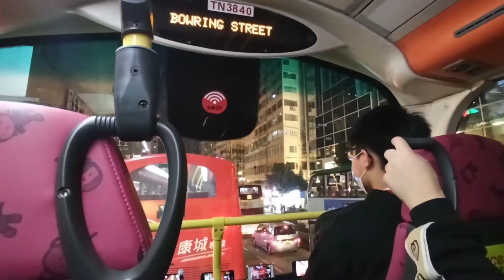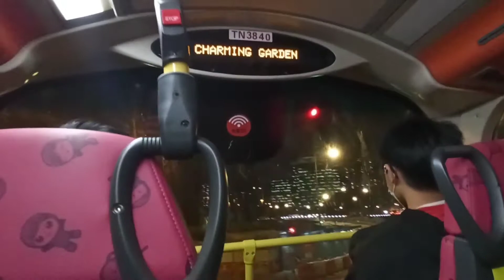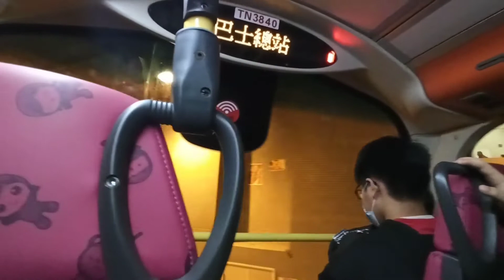【足本版】36X回程班次首航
路線：下午繁忙時間特別班次
車牌：TN 3840
車隊編號：AVBWU418
車型：Volvo B9TL 12m
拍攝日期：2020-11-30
預計到達：18：58
實際到達時間：18：49
倍速：1
Check point：
00:00